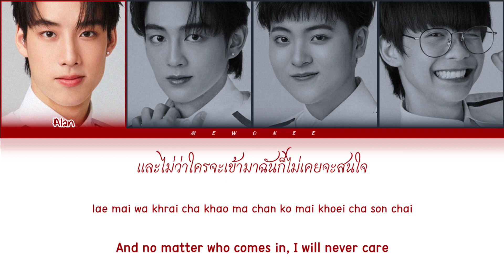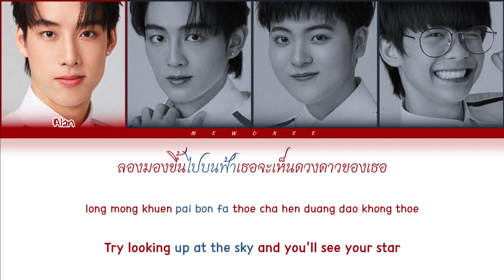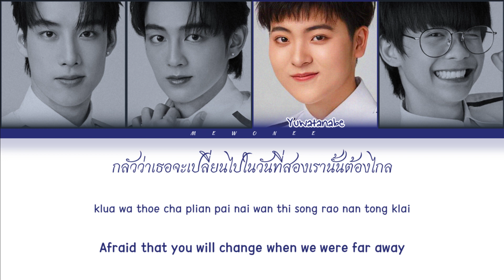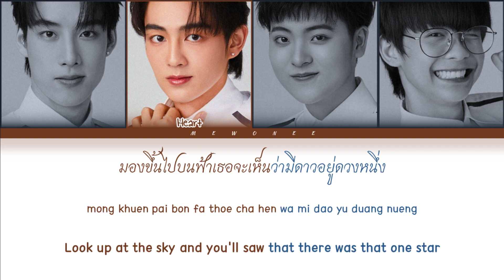【GROUP A1】คนไกล (Original by Patrickananda) - (Color Coded Lyrics)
คนไกล (Original by Patrickananda) | GROUP A1 (ALAN, HEART, YUWATANABE, OTTO)

- Artist: GROUP A1 (ALAN, HEART, YUWATANABE, OTTO)
- Song: คนไกล (Original by Patrickananda)
- Ost.N/A
- Show: 789SURVIVAL
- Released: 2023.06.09